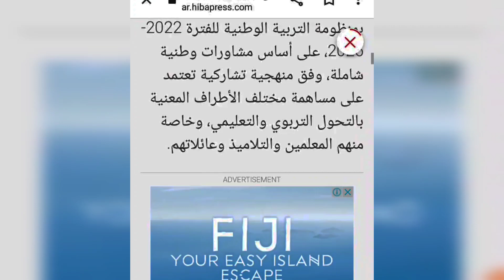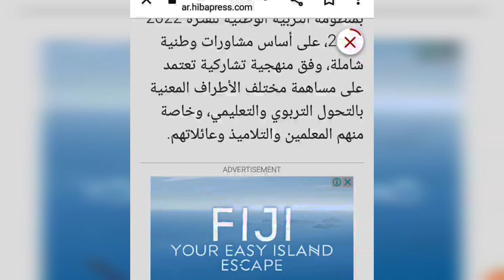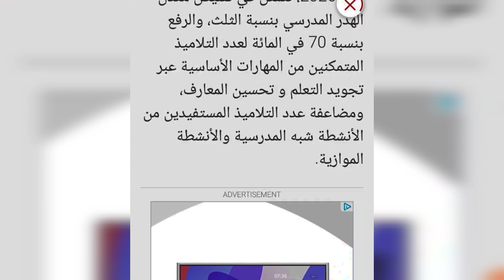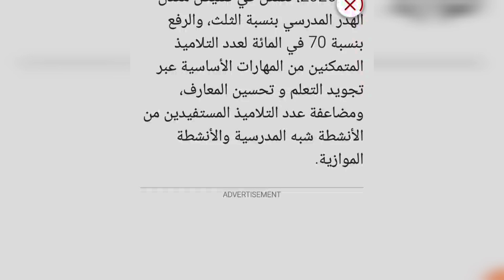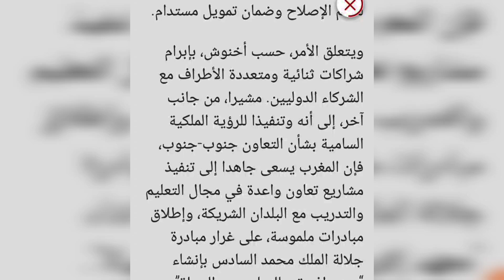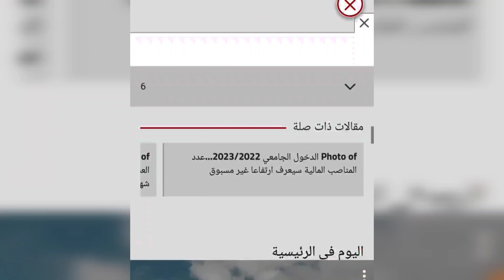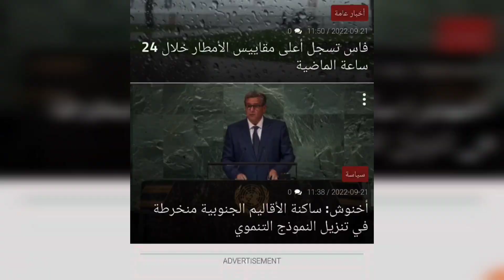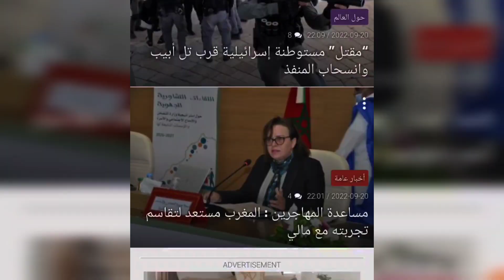رئيس الحكومة المغربية عزيز اخنوش طالق السلوكية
عزيز اخنوش
المغرب

00/01/02/03/04/05/06/07/08/09
00_01_02_03_04_05_06_07_08_09
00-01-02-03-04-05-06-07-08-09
00#01#02#03#04#05#06#07#08#09
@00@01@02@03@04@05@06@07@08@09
$00$01$02$03$04$05$06$07$08$09
00*01*02*03*04*05*06*07*08*09
00+01+02+03+04+05+06+07+08+9+

00/01/02/03/04/05/06/07/08/09
00_01_02_03_04_05_06_07_08_09
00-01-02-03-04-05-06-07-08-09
00#01#02#03#04#05#06#07#08#09
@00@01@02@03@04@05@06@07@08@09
$00$01$02$03$04$05$06$07$08$09
00*01*02*03*04*05*06*07*08*09
00+01+02+03+04+05+06+07+08+9+

00/01/02/03/04/05/06/07/08/09
00_01_02_03_04_05_06_07_08_09
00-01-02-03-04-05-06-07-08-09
00#01#02#03#04#05#06#07#08#09
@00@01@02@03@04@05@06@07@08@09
$00$01$02$03$04$05$06$07$08$09
00*01*02*03*04*05*06*07*08*09
00+01+02+03+04+05+06+07+08+9+